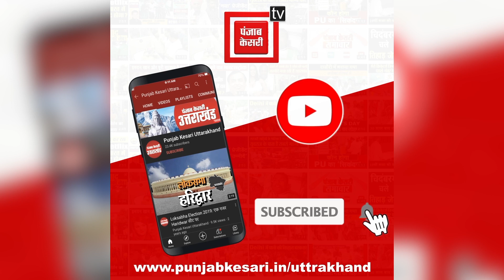PWD कर्मचारी के घर लाखों की चोरी, jewelery नकदी समेत लाखों का माल पार, जांच में जुटी Police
पीडब्ल्यूडी कॉलोनी में कर्मचारी के घर हुई लाखों की चोरी | 77 हजार नकद समेत सोने और चांदी के आभूषणों की हुई चोरी, कर्मचारी की तहरीर पर मामले की जांच में जुटी पुलिस | Uttarakhand News